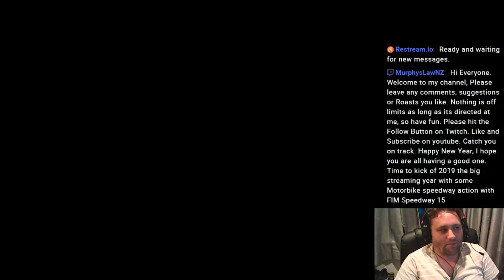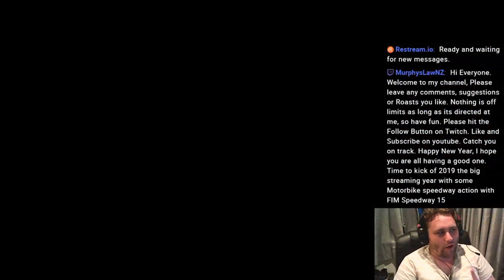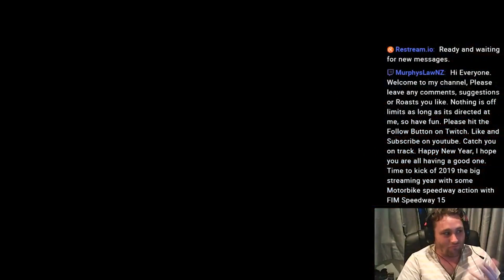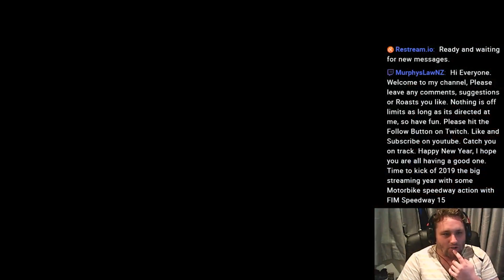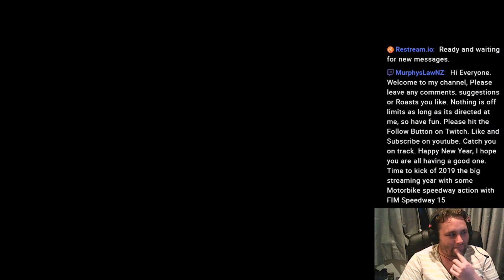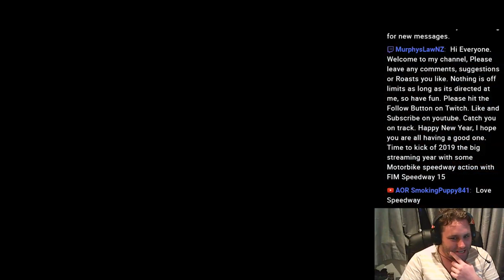Lets Play - FIM Speedway 15 - Round 2 - Finland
Time for some bike fun. Speedway 2015. This round 2 from Finland. This was taken from my New years stream.

If you are interested in joining feel free to message me or come over too and join us there.

Feel free to add me on Twitter and feel free to message me if you like. @Murphyslaw46